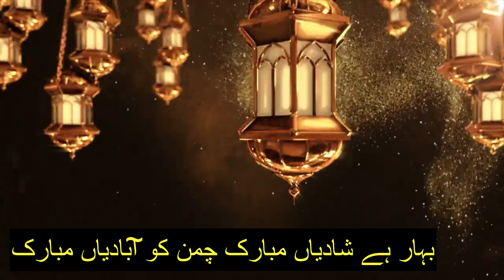wo sarwar e kishwar e risalat Qaseeda e Meraj 2021 free Whatsapp Status 27 Rajab Kalam best kalam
wo sarwar e kishwar e risalat ﷺ Qaseeda e Meraj 2021 free Whatsapp Status 27 Rajab Kalam best kalam
asida e Meraj ➤ Woh Sarware Kishware Risalat ﷺ

Ashfaq attari Madani ///Mehmood Attari Ki Meethi Awaz aur Munfarid Andaz Main
Qasida e Miraj - Wo Sarwar e Kishwar e Risalat ﷺ

Qaseeda e Meraj - قصیدہ معراج

Qaseeda-e-Meraj Exclusive Wo Sarwar e Kishwar e Risalat

Qasida e Mairaj for Shab e Meraj 27 rajab

Shabe Miraj Lyrics
Qaseeda Mairaj Lyrics

QASEEDA E MERAJ NAAT LYRICS urdu

sarware kishware risalat  ﷺ

sarware kishware risalat naat

madani channel old naat hits

Exclusive Hit Kalam Naat

Meraj Hai Mere Aaqa Ki

Qaseeda-e-Mi'raj

Superhit Old Naat| Old Kalam